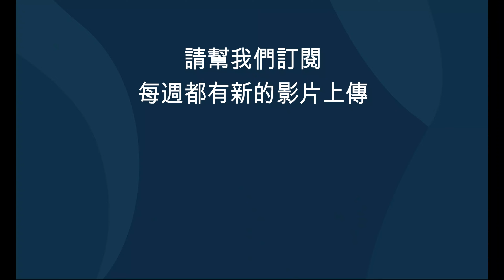Secret Canyon | Lulu Hot Springs | Lulu Shrine Waterfall | Taitung | Foreigners in Taiwan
Lulu Hot Spring is in Haiduan Township, Taitung. It is a must visit destination for all nature lovers. The entire area is a mind blowing geologic landscape that is well worth the journey. It can be strenuous especially for those not usually hiking often, because of the terrain and distance but one that you will not regret doing. This hot spring is one of the most spectacular, dreamy wild hot spring in Taiwan. For those who are teetering whether to endeavor on this adventure, one thing to keep in mind is that often more remote locations are the most rewarding.
Kaiweng Canyon is a colorful marble canyon along the river. The walls are streaked red and white and dozens of hot spring outcrops line them. I will call the river the engulf a hot spring river With clouds of white smoke.

Want to go? Check out the blog post on The Map Room for details, including:

GPS：
Downloadable GPX
Full map that opens on Google Maps
What to bring
Difficulty
Photos
…and much more

To go to this place, one has to register .

GPS：
Downloadable GPX
What to bring
Difficulty
Photos

訂閱此頻道可以享有好康活動及和產品折扣

出售護膝、護脛 ( KNEE, SHIN PADS FOR SALE )

戶外運動：( OUTDOOR ACTIVITIES )

膝蓋和小腿襯墊套可在遠足、登山、公園漂流、河流追踪等時保護您的膝蓋和小腿。( Knee and shin padded sleeve to protect your knees and shins while hiking, climbing, park rafting, river tracing etc. )
材料 (Material )
萊卡、氨綸和 EVA 具有更好的耐用性、抗皺性、不變形。( Lycra, spandex, and EVA for better durability, anti-wrinkle，non-deformable )

快到我的店鋪看看吧 ( link here to get your pair）！